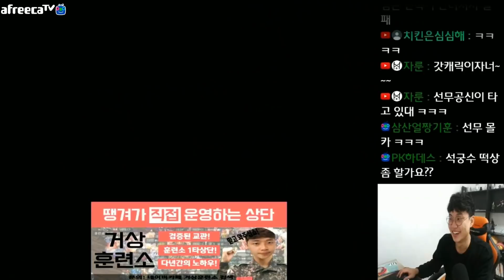이대로면 모든 거상 탱커 밸런스 붕괴된다! 각성아르주나 리뷰. 땡겨 [2018.12.06]